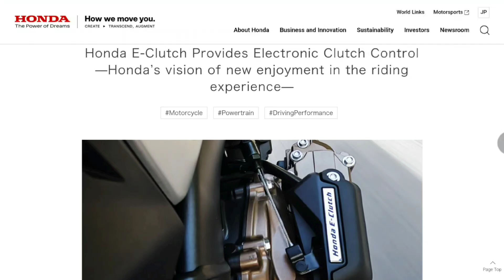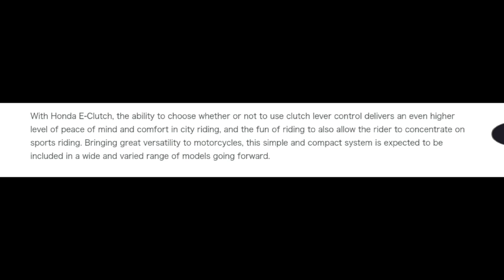Honda New E Clutch Technology For Bikes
Honda New E Clutch Technology For Bikes. How was the World's First "Honda E-Clutch" Born? A Decade of Hardship.

Honda unveiled new electronic control technology for motorcycles. "Honda E-Clutch" enables starting, shifting, and stopping without manual clutch lever operations by automatically controlling the clutch*1. It's a world's-first technology*2. In the spirit of "Technology for people", how has drivetrain technology evolved? Three developers reveal their inner thoughts concerning continuous and challenging development over 10 years.